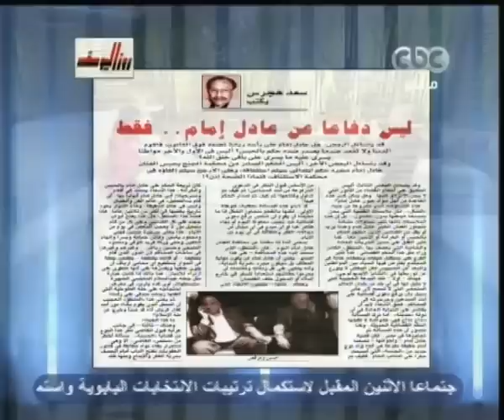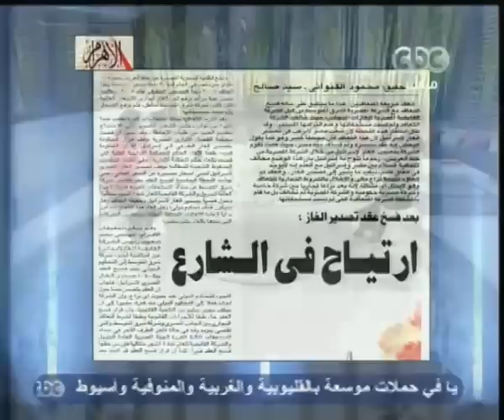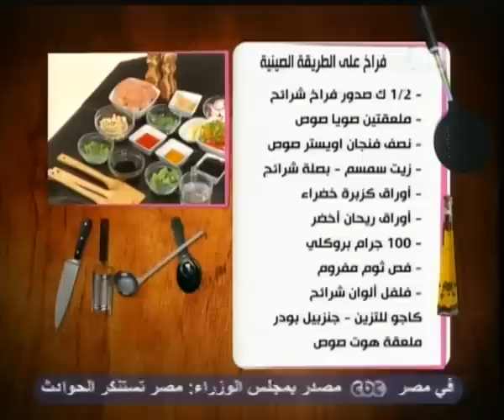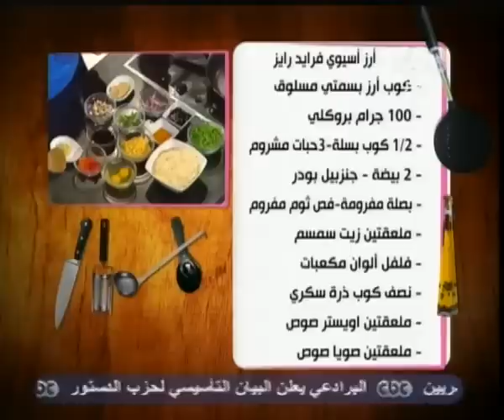الستات مبيعرفوش يكدبوا - CBC-28-4-2012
الفقرة الاولي
دردشة

الفقرة الثانية

نستضيف اليوم د.مني مصطفي الاستاذ بكلية العلوم بجامعة القاهرة في حوار عن ورم الثدي

الفقرة الثالثة
نستضيف اليوم المهندس حسين صبور رئيس جمعية رجال الاعمال في فقرة الصحافة

الفقرة الرابعة
‎الستات مبيعرفوش يطبخوا
‎أيمن هيعملنا  فراخ على الطريقه الصينيه ‫-‬ أرز اسيوى  فرايد رايز

28--2012
لمتابعة المزيد